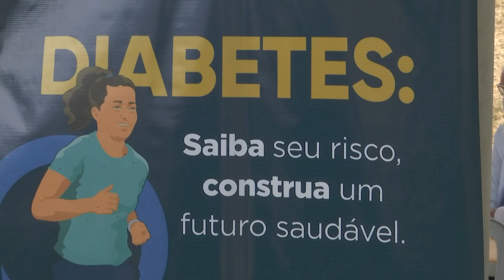MOTORISTAS DE APLICATIVO SÃO ATENDIDOS POR SERVIÇOS DE SAÚDE